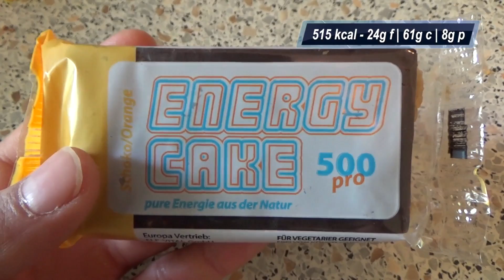FULL DAY OF (CH)EATING - Aufbaustyle | 3700 kcal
Musik Endcard: Radek - Set Straight